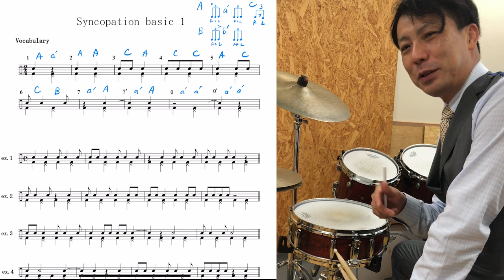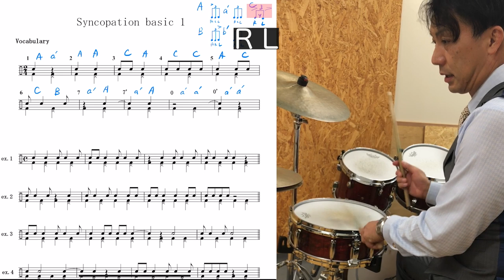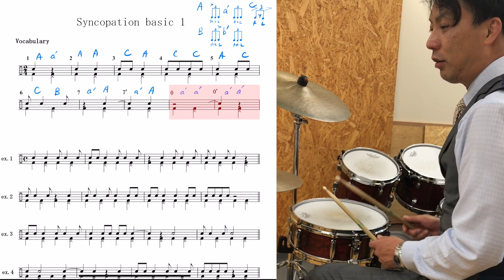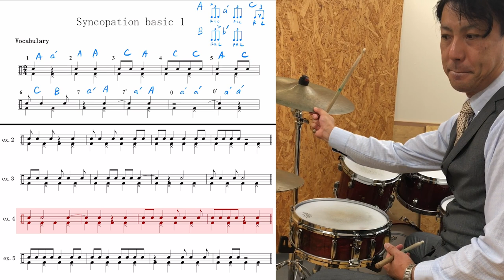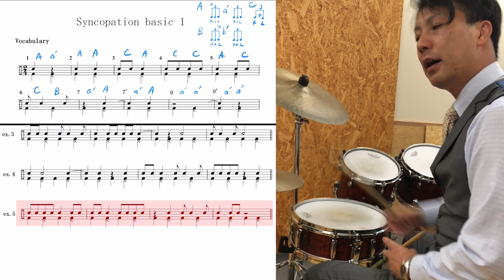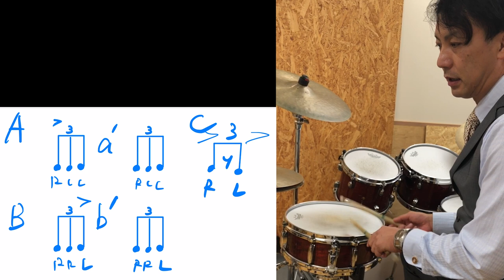syncopationbookの３ストローク読み替え 基本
シンコペーションブックで
レイドバック８分音符の練習法
という動画をあげました

それで、基本的にどう変換するのですか？との
問い合わせがあったので
基本編をまとめなおしました！

非常に使い勝手がいいので
是非練習してみてください！